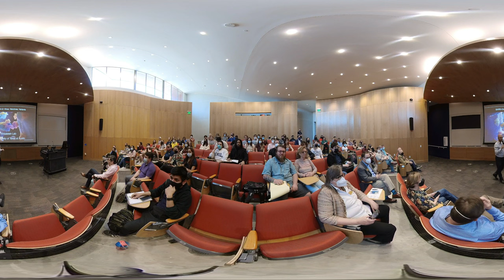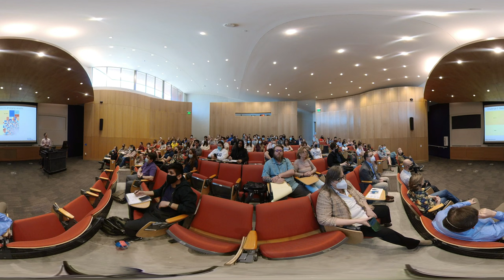VR 360 View - "COVID-19: Viruses, Vaccines, and Variants" by Dr. Ilya Finkelstein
Dr. Ilya Finkelstein delivers the keynote address for the 30th Annual NSCI Senior Symposium Day at St. Edward's University on March 25th, 2022.